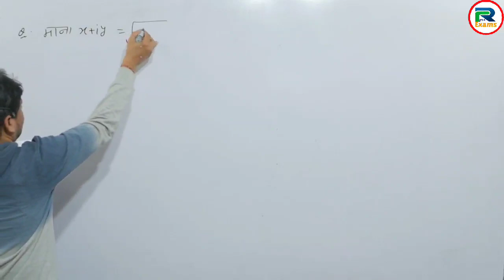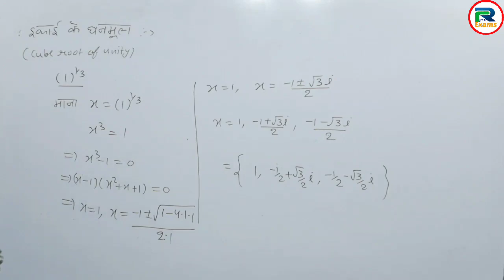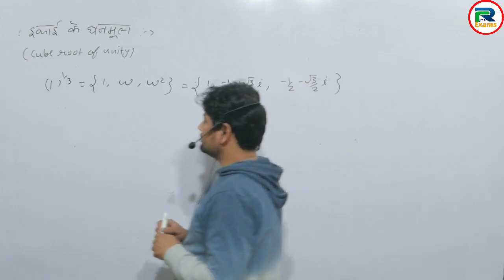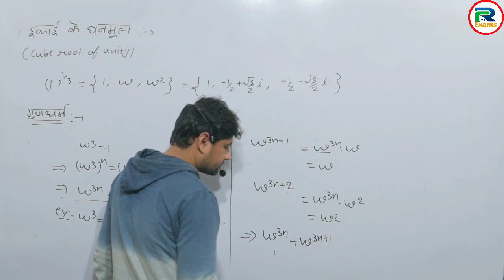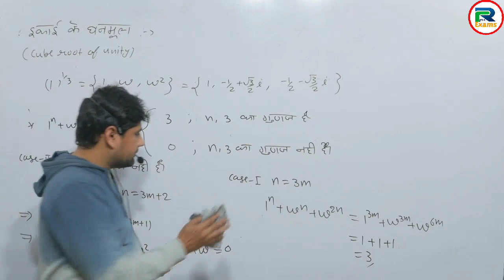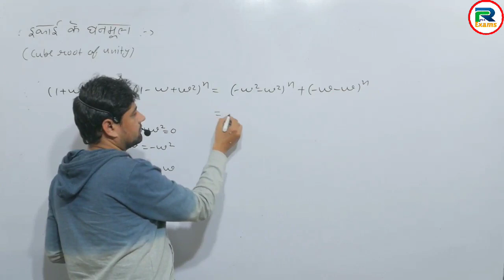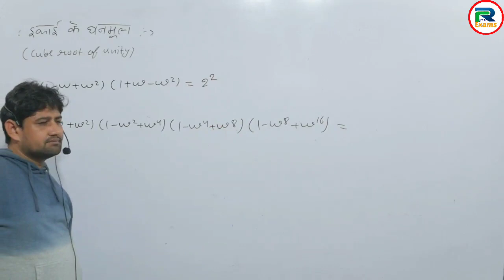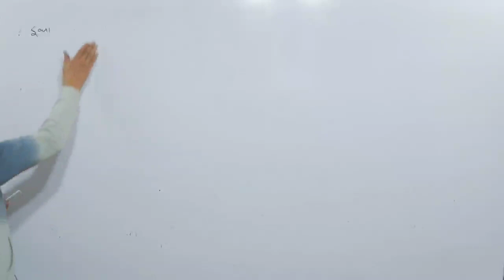Rpsc 2nd grade Maths Complex Numbers Part 8 इकाई के घनमूल